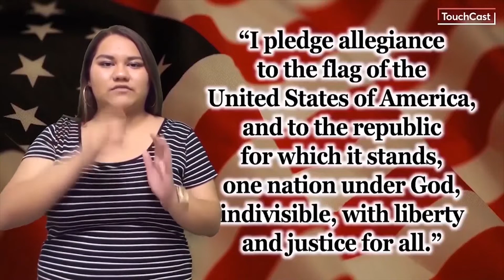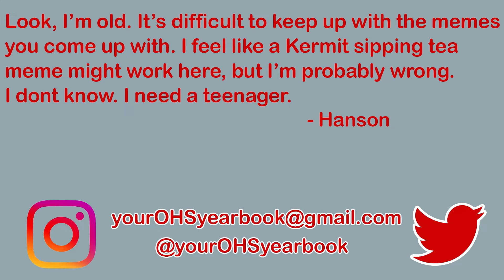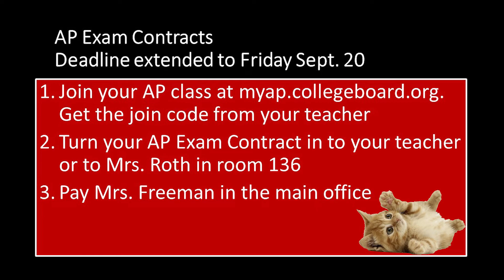9 19 19